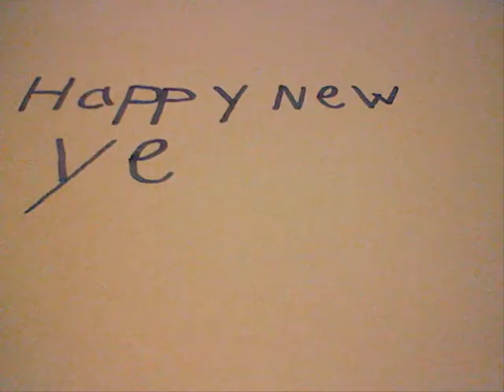happy new year (2010)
yeah evreybody moust say happy new year 2010 ;)